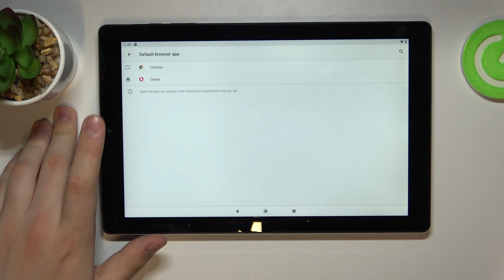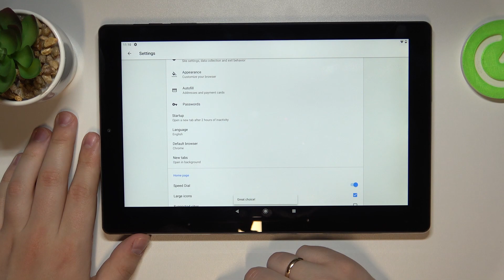How to Make the Opera a Default Browsing App on CHUWI HiPad X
Learn more information about the CHUWI HiPad X:
In this simple and comprehensive video, we are going to demonstrate how you can set a free Opera browser as a default app for browsing on your CHUWI HiPad X tablet. Thus, if you want to learn how to manage the default browser app or how to set Opera as the default browser, in particular, we encourage you to watch this video. Please enjoy!

How to change the default browser on CHUWI HiPad X? How to set Opera as a default app for browsing on CHUWI HiPad X? How to set a different default app for browsing on CHUWI HiPad X? How to me Opera the default browser on CHUWI HiPad X?